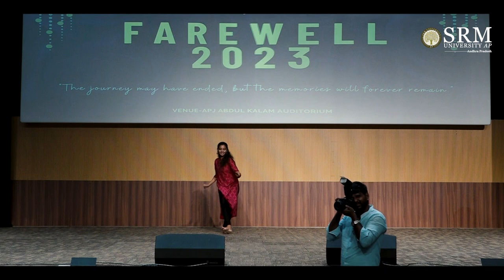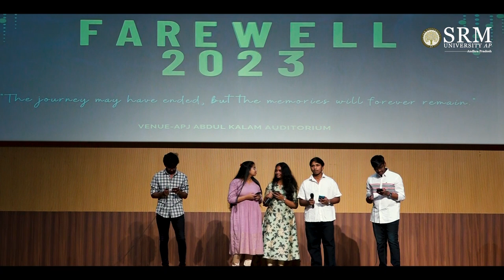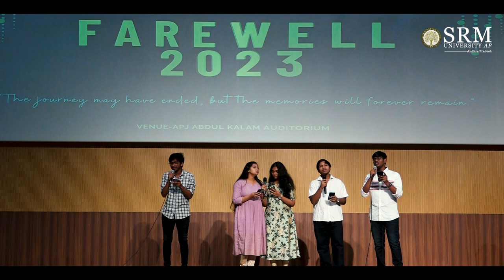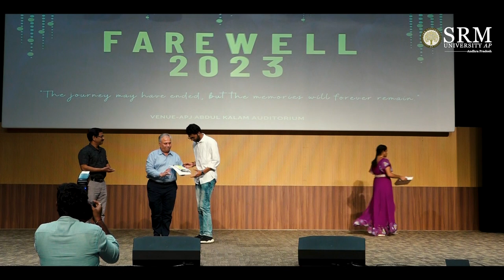Memories Unleashed: Farewell Event at SRM University AP | Batch 2019-2023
Join us as we bid a heartfelt farewell to the incredible students of SRM University AP, batch 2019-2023! This exclusive YouTube video captures the essence of a remarkable journey filled with unforgettable memories, cherished friendships, and remarkable achievements. Relive the magical moments and relish in the nostalgia as we take you through a captivating visual journey encompassing the grand farewell event. From heartwarming speeches to mesmerizing performances, this video is a tribute to the remarkable accomplishments and experiences shared by the graduating batch. Get ready to celebrate the end of an era and the beginning of new horizons as we commemorate the incredible journey of the Class of 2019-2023 at SRM University AP. Don't miss this extraordinary farewell event that truly captures the spirit of unity, growth, and success!